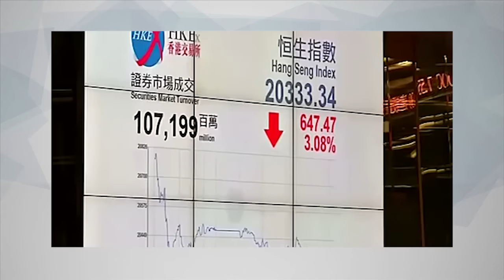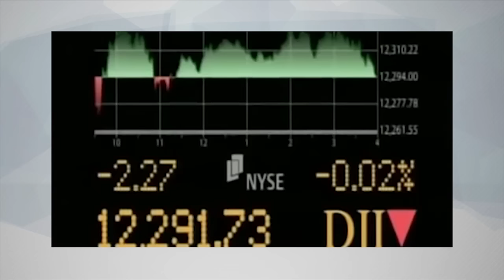Экономический рост сейчас возможен только в России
Китайский фондовый рынок переживает очередной обвал. Вместе с ним идут вниз гонконгский, североамериканский рынки, индексы российской торговой системы тоже падают. Каковы причины таких падений с начала года, что оказывает наибольшее влияние на мировую экономику, и как отразится на Китае, США и России? Об этом рассказал постоянный эксперт Накануне.ТВ независимый экономист Александр Одинцов.